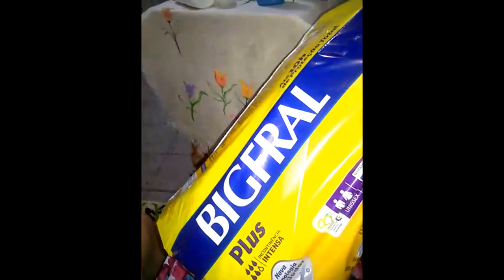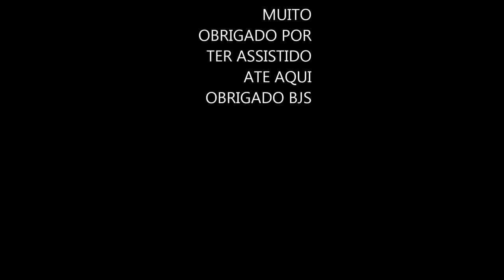VÍDEO -Vovo Bíu, Medo da Zika ...